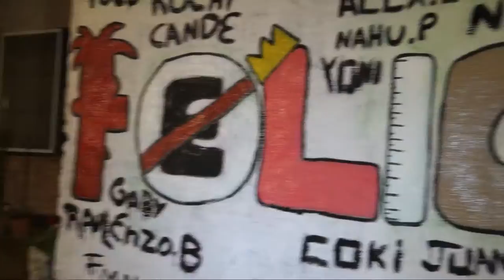PINTADA Y EMBARRADA MILI